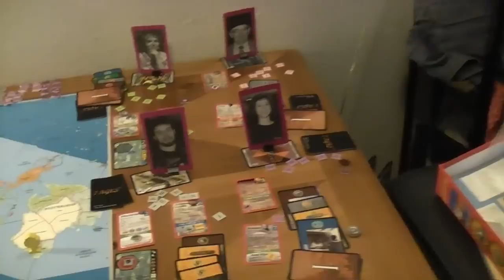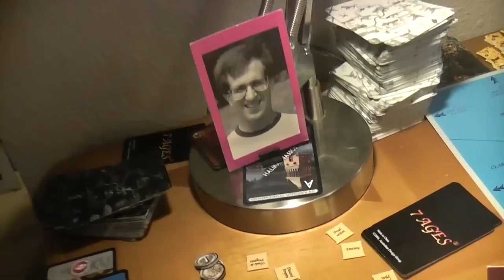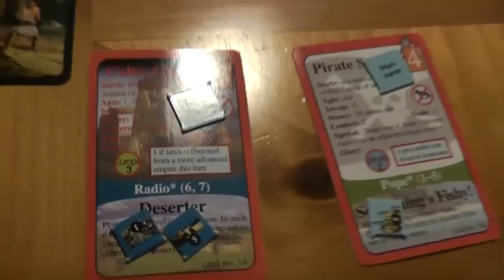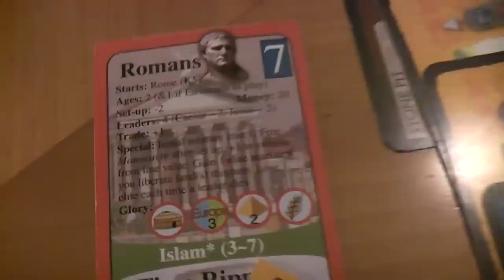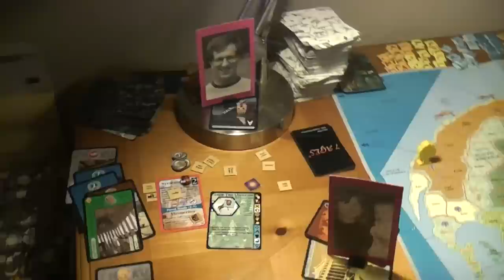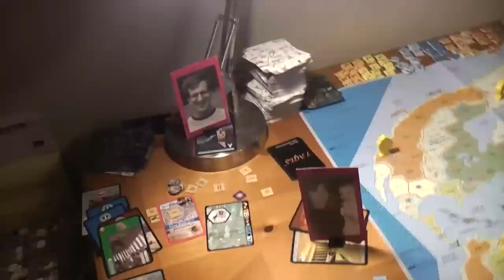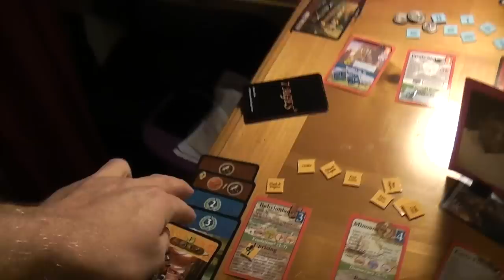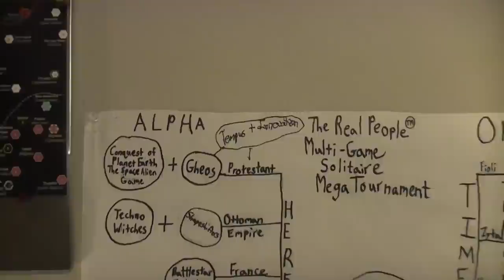TRPMGSMT- Pope Leg 1- 7 x 7 Ages 004- Death Does Not Know Human